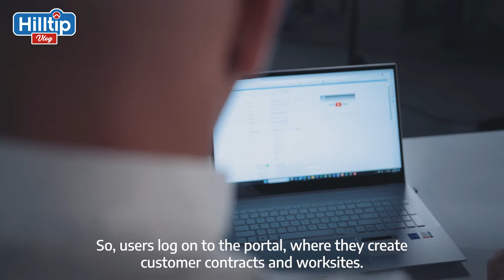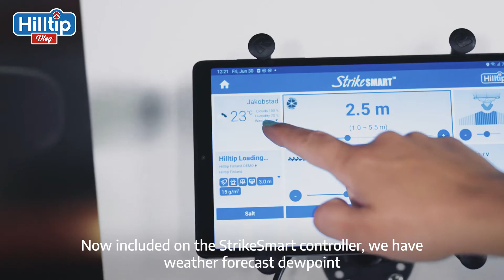Hilltip Vlog Episode 4, HTRACK™ Tracking and Control System with STRIKESMART™-PLUS Spreader Control.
In this episode, we've unveiled the incredible capabilities of the Hilltip HTrack™  and StrikeSmart™ -Plus spreader control system. By combining real-time weather forecasting, road condition monitoring, and integrated automated spreading rate guidance, you'll be equipped to tackle winter challenges with unprecedented efficiency and precision.

Thanks for joining us on this journey to master winter with Hilltip.

Thank you for your support, and I look forward to engaging with you in the comments section!

All texts, pictures, graphic design, sound, video and animation data including arrangements thereof are subject to the laws of copyright and other laws concerning the protection of intellectual property rights. US and foreign Patents Pending.